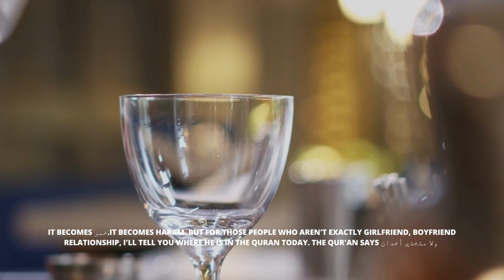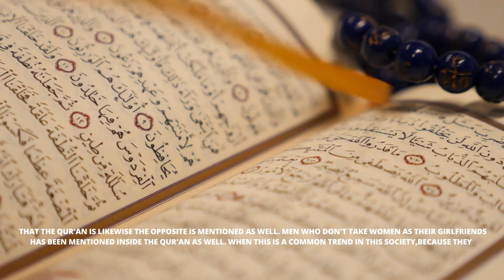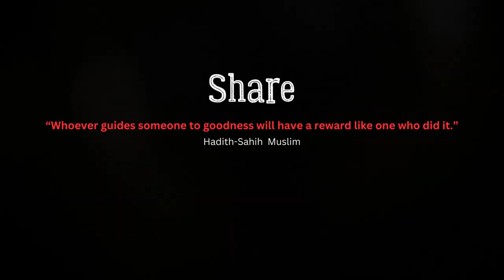Haram relationship in Islam‖What Quran says about Haram Relationship ‖ Boyfriend Girlfriend in Islam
Speaker: Ustad Murtaza Khan

what Quran says about Haram Relationships
haram relationship
haram relationships in islam
how to end haram relationship
what is a haram relationship in islam
lectures on haram relationships
relationship advice in islam

The Audio of this Lecture has been taken from  the channel "The Daily Reminder"